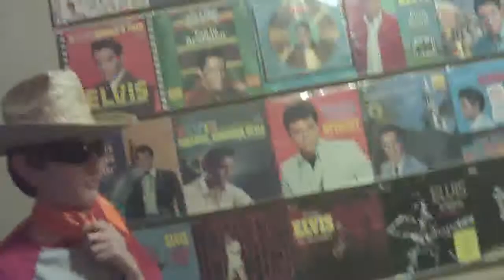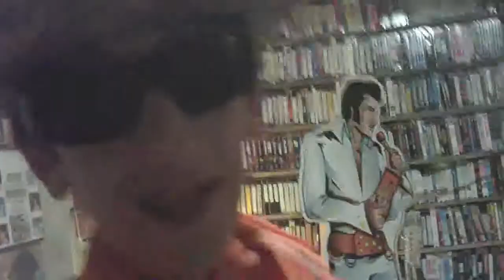JACH4 cast interview / interagation:Cage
Jake creates a time machine 2 fight in world war II again but he spits on the wrong wire and brings a WWII soldier from Russia 2 the present time. the soldier named Cage assulted Jake and was then jacked up by Herald and Jake.  in a way, jake interviewed him by asking him questions about himself while aaron helped jake with some sound affects. See what unfolds in the best video yet!